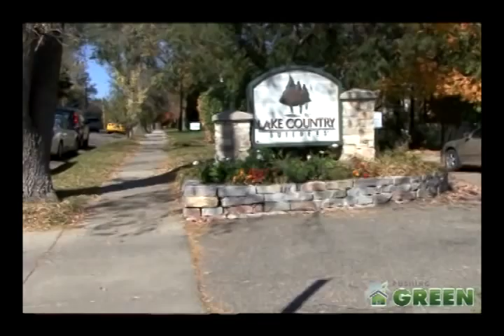Confessions of a Green Builder: Peter Jacobson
Pushing Green interviewed green building expert, Peter Jacobson, President of Lake Country Builders. From reusing building materials to choosing "green" products, Peter walks us through building a sustainable structure from foundation to roof! for more ways to save money on Green products and services.